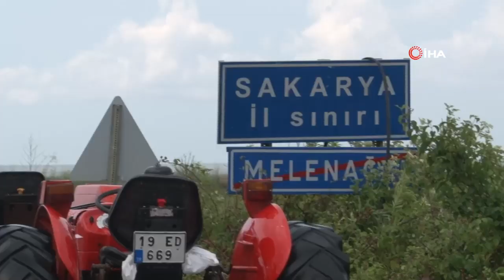Yoğun Yağış Kocaali-Akçakoca Yolunu Ulaşıma Kapadı, İşte Bölgeden Gelen Son Görüntüler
Sakarya’nın Kocaali ilçesinde meydana gelen şiddetli yağış sele neden oldu. Sel sonrası yollar sular altında kalırken çevrede yaşayan vatandaşlar ev ve iş yerlerinde mahsur kaldı. Kocaali-Akçakoca yolu yaşanan felaket sonucu ulaşıma tamamen kapandı.

Dün geceden beri etkisini gösteren şiddetli yağış sele neden oldu. Kocaali’de sele neden olan yağış yolların kapanmasına neden oldu. Yolların kapanması sonrasında jandarma ekiplerinin yaptığı uyarılarda, Düzce-Akçakoca istikametine gidecek olan araçların Sakarya’dan Düzce istikameti D-100 ve TEM otoyolu güzergahlarından gitmesi anons edildi. Sel felaketinde kapanan yollar da araçlar mahsur kalırken Melen Çayı’nın şiddetli yağmurda taşması sonucu çevrede bulunan ev ve iş yerlerinde vatandaşlar mahsur kaldı. Selde teknesini kurtarmaya çalışan bir vatandaş yaralandı, helikopter yardımıyla kurtarılan vatandaşın sağlık durumunun iyi olduğu öğrenildi.
Öte yandan, evlerinde mahsur kalan vatandaşlar kurtarılmayı beklerken felakette ağır tahribatın yaşandığı bölge havadan görüntülendi.
Kapanan yol dolayısıyla çalıştığı fabrikaya gidemediğini dile getiren Aziz Can isimli vatandaş, “Çalıştığım fabrikaya gidemiyorum yolun kapalı olması dolayısıyla, arkadaşlarımız orada rehin suyun içerisindeler, dışarı da çıkamıyorlar. Fabrikamı su altında, mağdur durumdayız yolda kapalı karşıya geçemiyoruz. Fabrika da arkadaşlarımız da mahsur kaldı, çıkamıyorlar” dedi.
Melenağzı Mahallesi’nde ikamet eden Gökhan Topaloğlu, “Dün akşam saatlerinden itibaren başlayan yağış sabaha kadar sürdü. Gördüğünüz gibi sel oluştu. 5-6 teknemiz koptu, şuan denizde 3-4 teknemiz kurtarılmayı bekliyor. Suyun durulmasını, akıntının yavaşlamasını bekliyoruz. 20 yıl öncede aynı bu şekilde sel yaşanmıştı. Olan balıkçılara oldu şuan ve hayvancılıkla uğraşanların çoğu hayvanları telef oldu. Suya batan araç tekne sahibinin aracı, su yükseldiği için orada mahsur kaldı. 1 dalgıç arkadaşımız da tekneden düştü başını yardı, helikopter gelerek onu aldı. Şuan iyiymiş haberini aldık. 15 kişilik bir ailenin mahsur kaldığını öğrendik, durumları iyiymiş” diye konuştu.
Diyaliz hastalarını taşıyan servis şoförü Şenol Yıldız ise, “Diyaliz servis şoförlüğü yapıyorum. Sabah saatlerinde Açmabaşı’na, Yalpankaya’ya, Aydoğan’a çıkamadık diyaliz hastalarını alamadık. Durumu söyledik inşallah hava açıldığı zaman yarın alacağız hastalarımızı. Çoğu yol kapalı. Yukarıdan gelen su buralara vurdu” şeklinde konuştu.